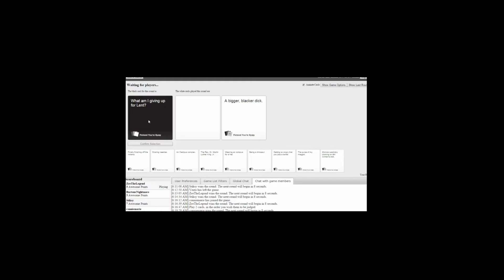AVENGE OUR BROTHERS! (Killing Floor 2 Vs. Mode Funny Moments)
The boys and I play some Killing Floor 2 Versus Mode.